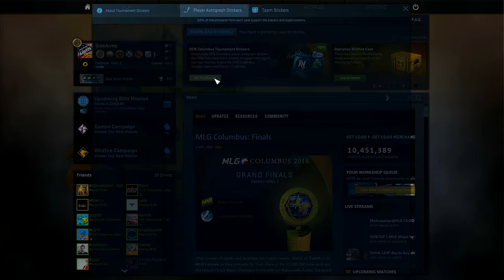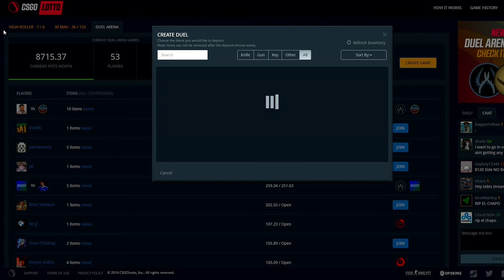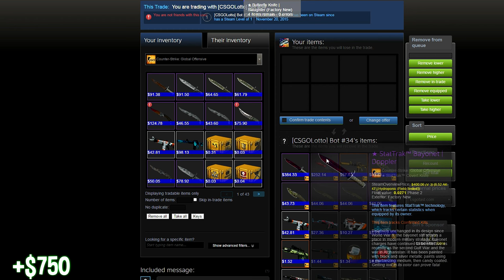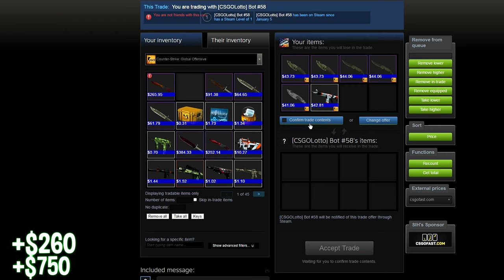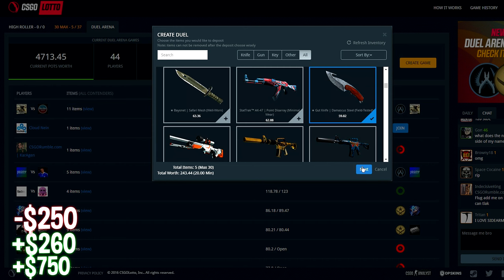CS GO Case Opening - Unboxing our WORST KNIFE! (CS GO Knife Unboxing Reaction!)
We opened another CS GO Knife during a case opening!